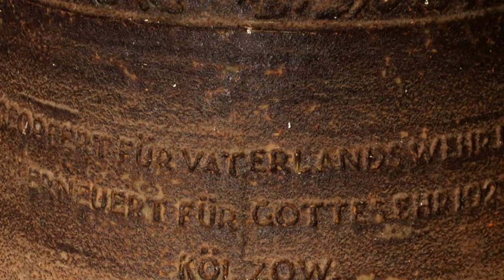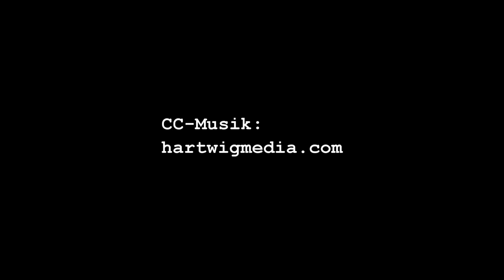130119 Abschied der Glocken von 1923 in der Kölzower Feldsteinkirche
Nach 90 Jahren ist wegen Materialmüdigkeit der Harteisengussglocken die weitere Nutzung unseres Dreigeläutes aus dem Jahre 1923 nicht mehr möglich.
Mitglieder des Fördervereines zur Erhaltung der Dorfkirche Kölzow nutzten kurz vor der Demontage der alten Glocken die letzte Chance, das Geläut in Ton und Bild zu konservieren.
Die Tonaufnahme erfolgte mit einem Roland R-05 Fieldrecorder mit Binauralen Mikrofon-Kopfhörern CS10EM unterhalb der Glockenebene.
Bildwerkzeug: Panasonic HC-V707, Canon 650D & G11,
Schnitt und Montage: Cyberlink PD und Audacity
Rohdaten: _Altglocken_AVC1920x1080_24p_28MBit_s.m2ts